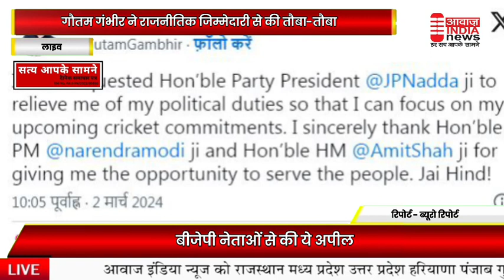गौतम गंभीर ने राजनीतिक जिम्मेदारी से की तौबा-तौबा